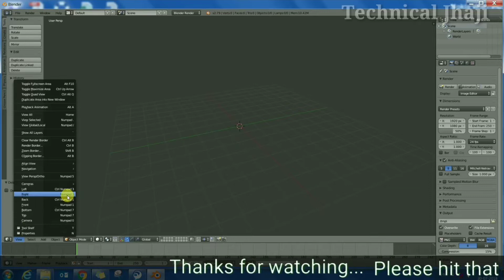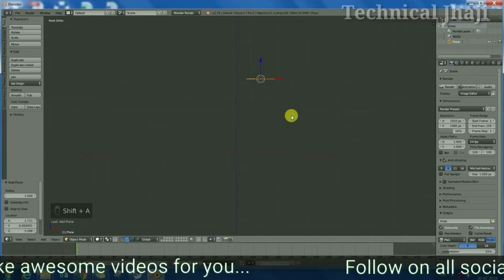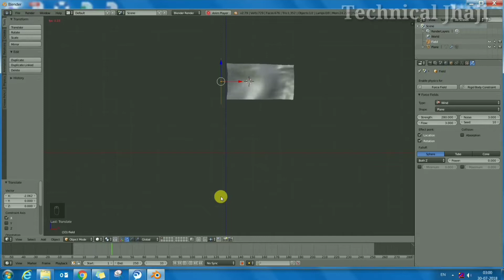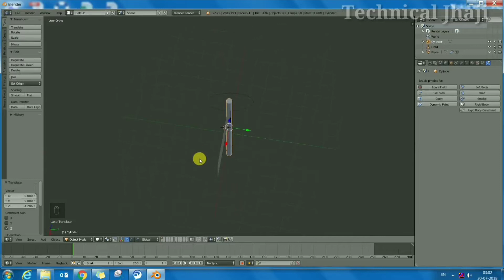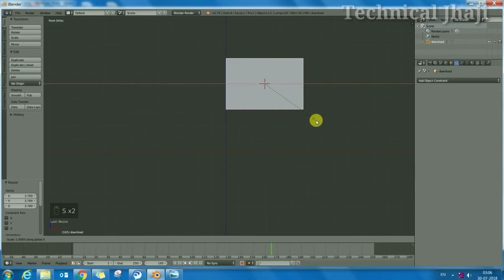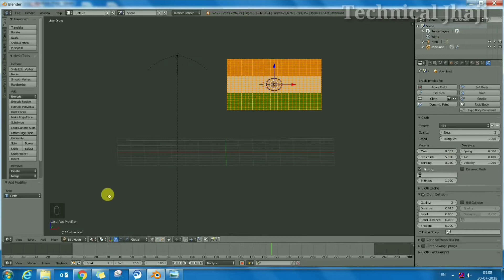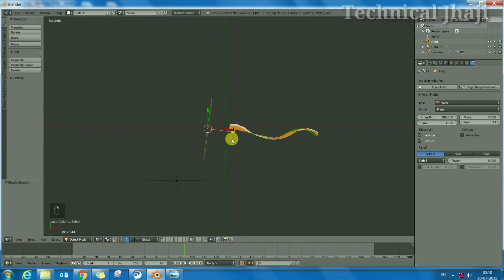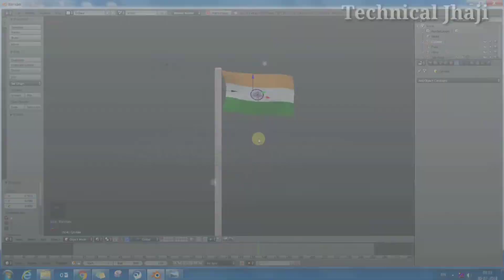How to make flag ⛳ in Blender | Make Indian National Flag in Blender | cloth Animation 2020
This is Independence day Special Video on the eve of 15th August 2020 Celebration. Happy Independence Day to all In Advance.